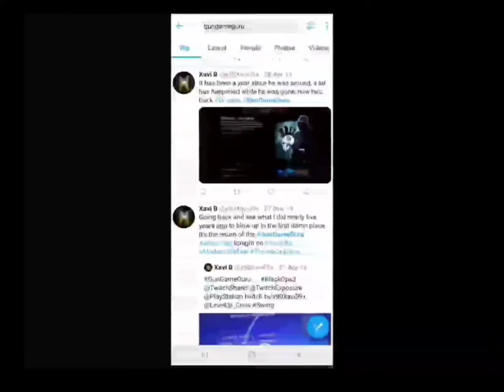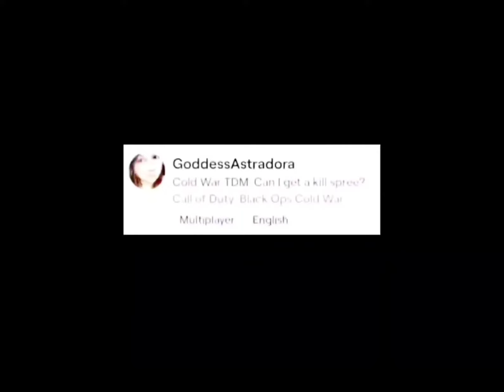Who Is XCLN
In this video, I give brief Intel to our chapter of the clan known better on PS3 specifically, as XCLN.